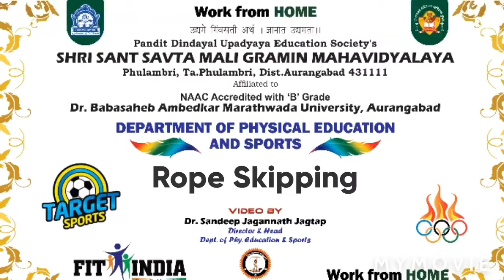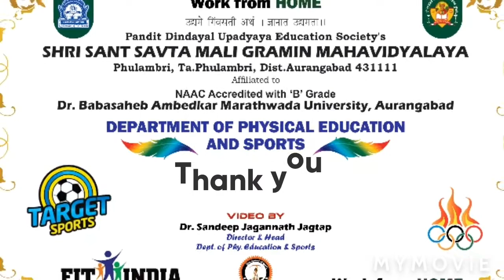Skip Corona Rope Skipping | Work from Home | Dr. Sandeep Jagannath Jagtap